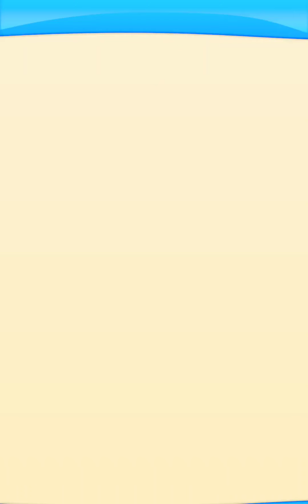STARTING TALKING TOM GOLD RUN 2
SPECIAL CHARACTERS: Players can run even faster and do cool tricks with the help of special characters! Princess Angela, Shark Hank and Super Tom to the rescue!

THE BEST ENDLESS RUNNING FUN IS IN TALKING TOM GOLD RUN!